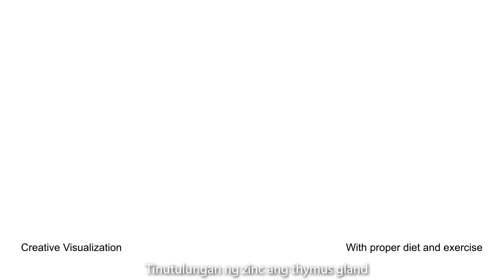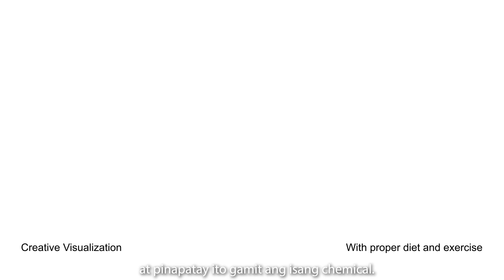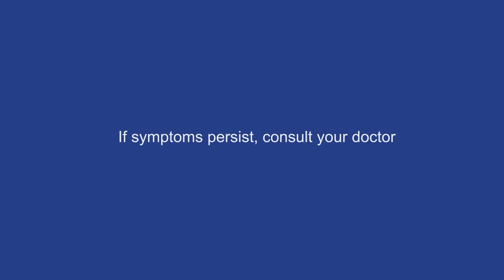Paano tumatalab ang zinc sa katawan? | UNILAB How Medicine Works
Alam niyo ba na maraming benepisyo sa katawan ang zinc? Bukod sa pagpapalakas ng immune system, mahalaga ang zinc para sa balat, mental functions, at sa tamang paglaki ng mga bata, kapag sinamahan ng tamang diet at exercise. Alamin kung paano ginagamit ng katawan ang zinc sa episode na ito ng How Medicine Works.

ASC No. U0229P091824U